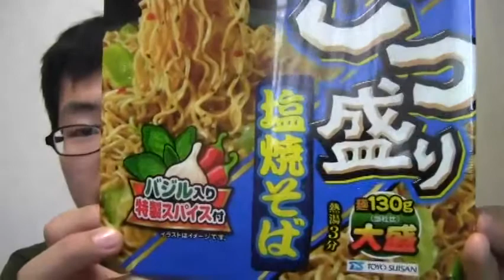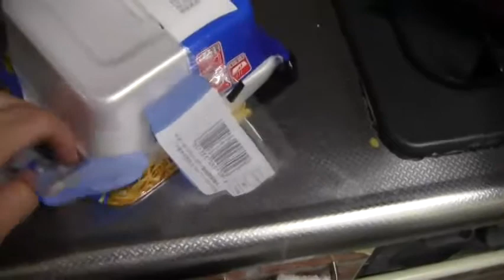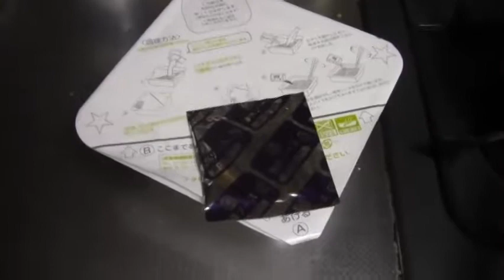ごつ盛り 塩焼そばのバジルと特製スパイス入りを食べてみた。